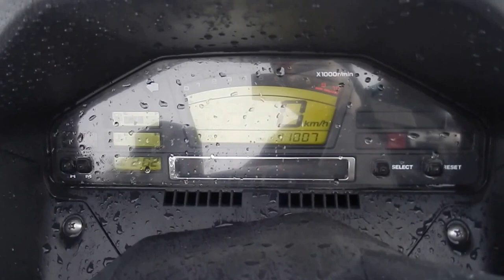B6548 SUZUKI SKYWAVE 650